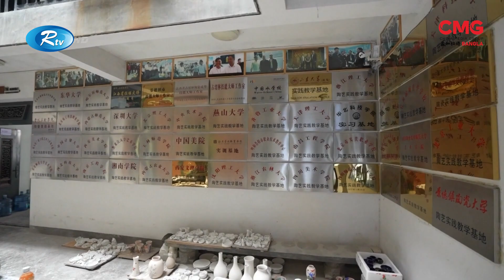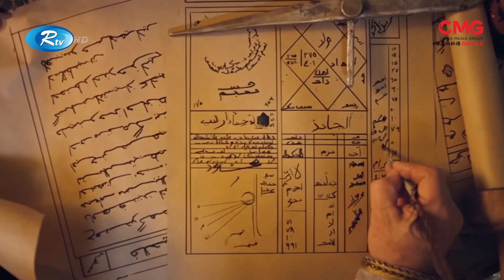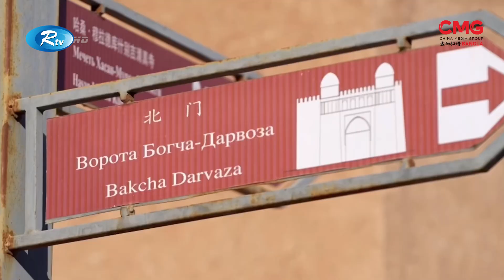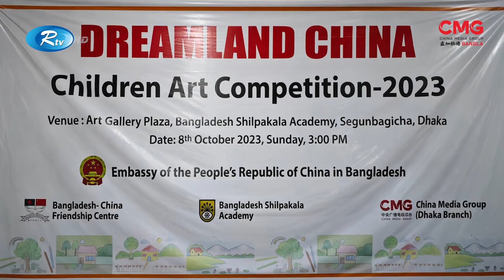The Great Wall Show | Ep- 101 | দ্য গ্রেট ওয়াল শো | CMG Bangla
| CMG BANGLA
এই পর্বে যা যা থাকছে,

# চীনের খ্যাতিমান মৃৎশিল্পী চান শাওলিন। তিন দশক ধরে চীনামাটির তৈজসপত্র তৈরিতে নিজস্ব ঘরানা সৃষ্টি করেছেন পুরস্কার বিজয়ী এ শিল্পী। এখন নিজের অর্জিত শিল্পদক্ষতা পরিপূর্ণভাবে দিয়ে যেতে চান পরবর্তী প্রজন্মের হাতে, যাতে চীনের অমূল্য এ সাংস্কৃতিক উত্তরাধিকার সংরক্ষিত ও এতে নতুন প্রাণ সঞ্চারিত হয়।

# লোকসংগীত যেভাবে ব্যবসা বাড়াচ্ছে
দক্ষিণ-পশ্চিম চীনের সিছুয়ান প্রদেশের ছেংতু শহরে লোকসংগীত মৌসুমের কারণে ব্যবসা ক্ষেত্রে নতুন সুযোগ তৈরি হচ্ছে। এই শহরের স্থানীয় ব্যবসায়গুলো মাসব্যাপী গানের নানা আয়োজনের কারণে বেশ চাঙ্গা হয়ে উঠেছে।

# উজবেকিস্তানের সমৃদ্ধ সাংস্কৃতিক নিদর্শন
মধ্য-এশিয়ায় অবস্থিত উজবেকিস্তানে সিল্ক রোড বরাবর সমৃদ্ধ সাংস্কৃতিক নিদর্শন রয়েছে। খিভা, বুখারা ও সমরকন্দ—এই তিনটি প্রাচীন নগর বিশ্ব সাংস্কৃতিক ঐতিহ্যের তালিকায় অন্তর্ভুক্ত আছে। কালের বিবর্তনে কিছু প্রাচীন ভবনে ফাটল ধরেছে ও চমৎকার সিরামিক টাইলসও খসে পড়েছে। ২০১৩ সালে সি চিন পিং উজবেকিস্তান সফরকালে তখনকার প্রেসিডেন্টের সঙ্গে সাংস্কৃতিক উত্তরাধিকার সংরক্ষণের পরিকল্পনার চুক্তি স্বাক্ষর করেন। উজবেকিস্তান ও চীনের মধ্যকার সম্পর্ক এবং সাংস্কৃতিক পুনরুদ্ধারসহ নানা বিষয়ে জানাচ্ছেন ছাই ইউয়ে মুক্তা।

# জনপ্রিয় কমেডি সিনেমা  Wonder Family।
পারাবারিক বন্ধন নিয়ে নির্মিত কমেডি ধাচের সিনেমা   Wonder Family। সোং ইয়াং পরিচালিত এই সিনেমাটি মুক্তি পায় চলতি বছরের ২১ জুলাই। দর্শক, এই সিনেমাটি সম্পর্কে চলুন কিছু তথ্য জেনে নেই।

16A Shijingshan Road, Beijing, China. 100040